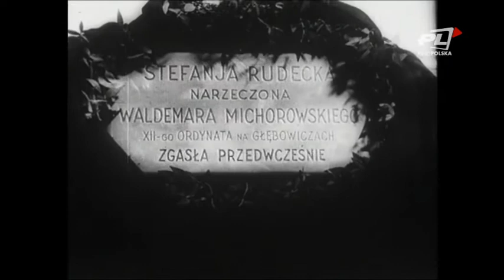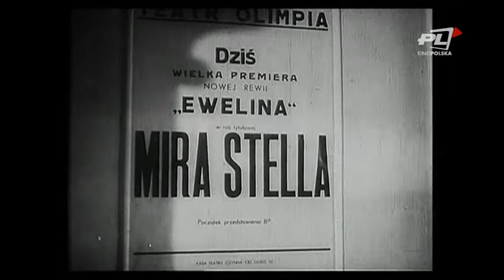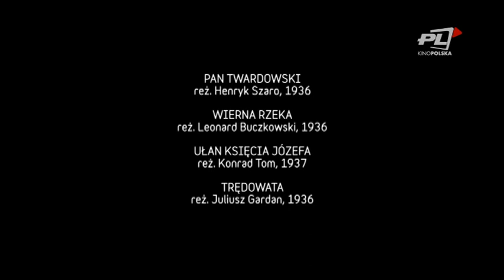W ILUZJONIE: Franciszek Brodniewicz - Amant dojrzały (część 2)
Aktor uwielbiany przez kobiety, bez względu na ich wiek. Stateczny i poważny ale atrakcyjny - Franciszek Brodniewicz. Stanisław Janicki zaprasza na kolejne spotkanie z amantem dojrzałym.